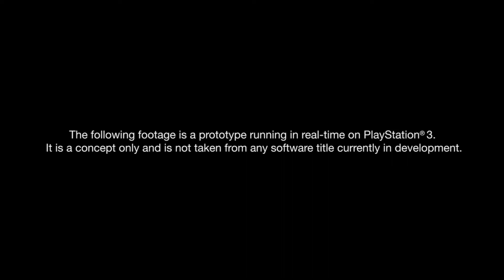Detroit: Become Human™